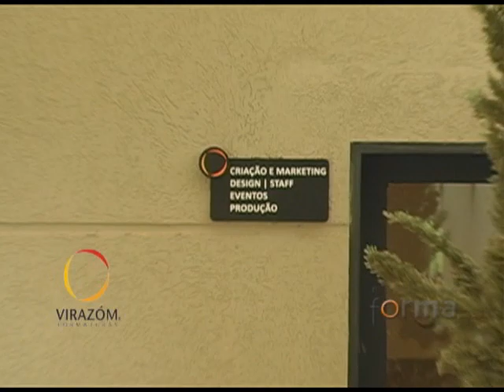Virazóm apresenta Formatura Medicina Unaerp no Taiwan em Ribeirão Preto 05/02/201